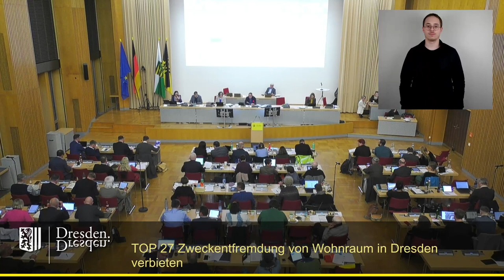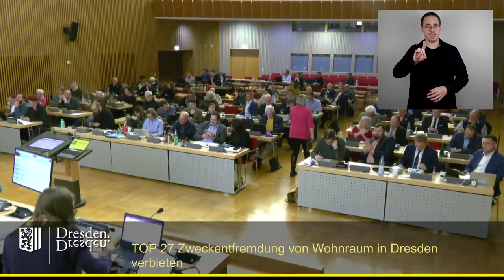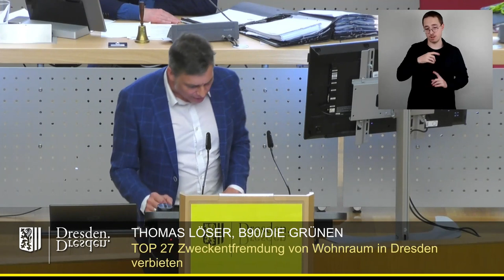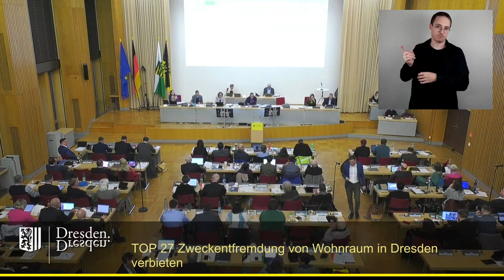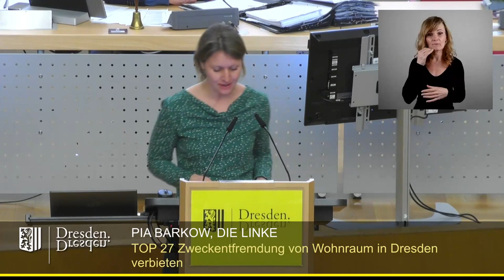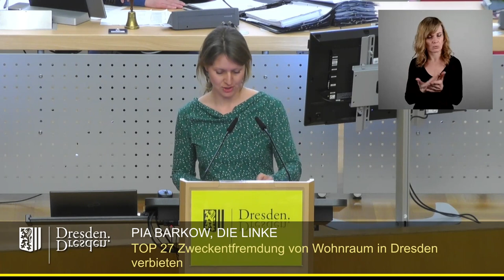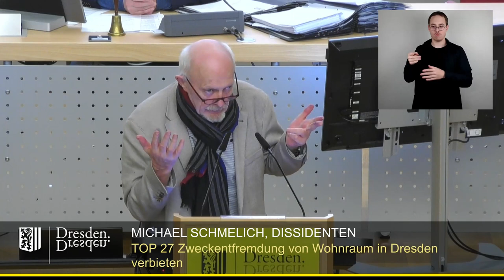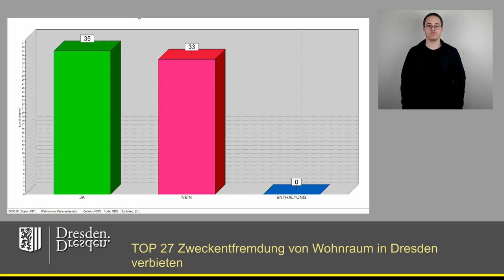staDDrat am 29. Februar 2024 Zweckentfremdung von Wohnraum in Dresden verbieten